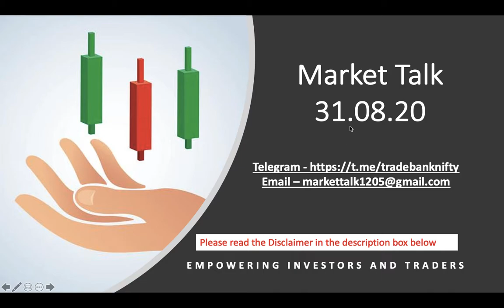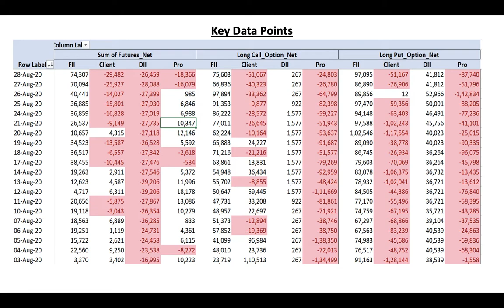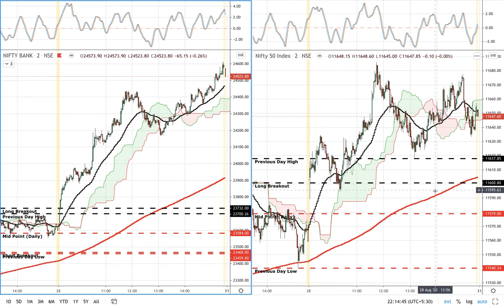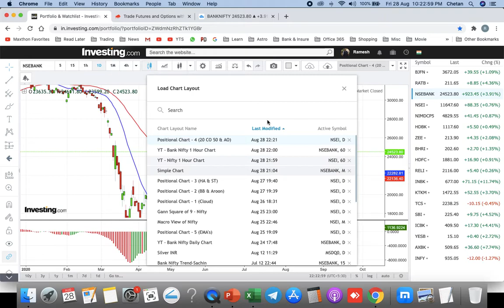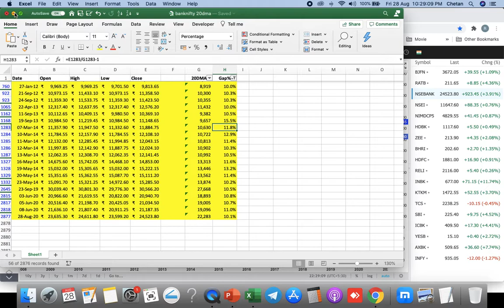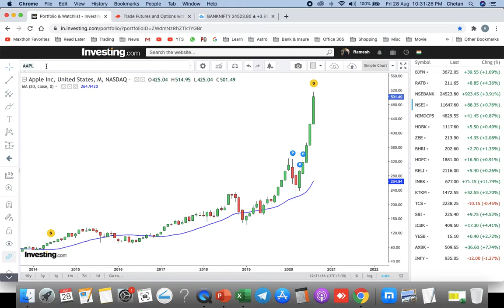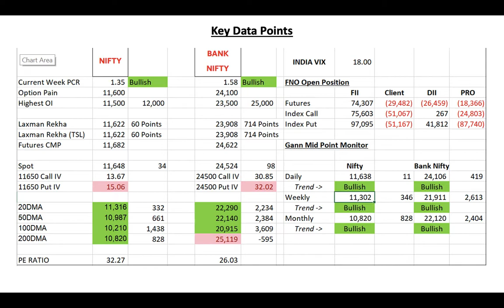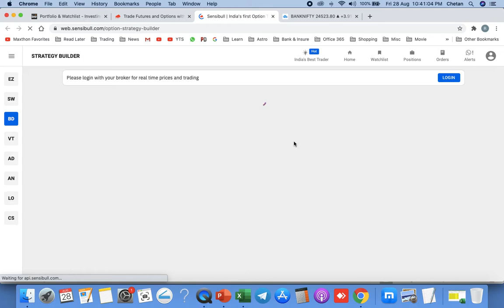NIFTY | BANK NIFTY VIEW | 31.08.20 | WHERE BANK NIFTY CAN GO ? | HOW TO DO PAPER TRADING ?